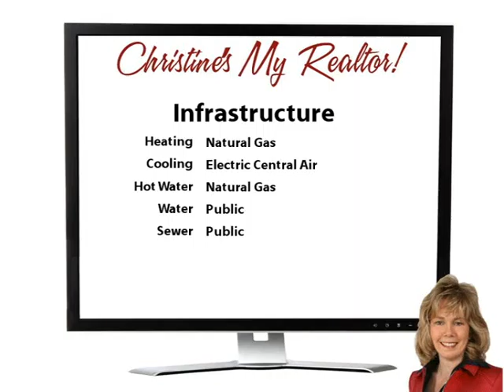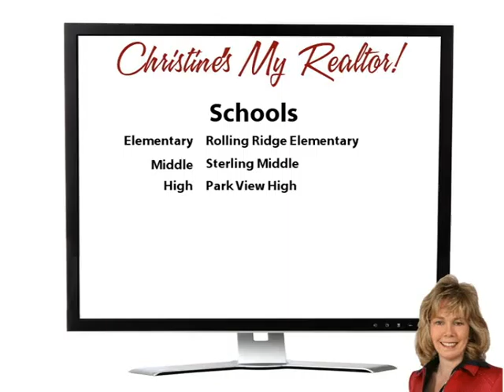Clarion Penthouse View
Yoo Hoo Youtubers! Wow! Lovely 2 Bedroom 2 Bath condo in fabulous location!  This one really sparkles - from the remodeled baths to the sunny kitchen, you will love it! The bedrooms each have a private bath and are on the upper level - situated ideally for privacy!  The living room has a cozy fireplace and sliding doors opening out to the balcony!  Chatham Green offers so many terrific conveniences - ample parking, swimming pool, close to shopping and restaurants!  Come see it today!